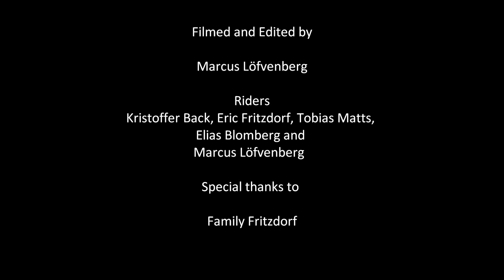Wakeboarding in Stockholm